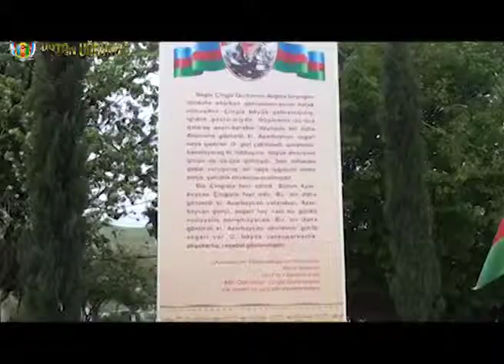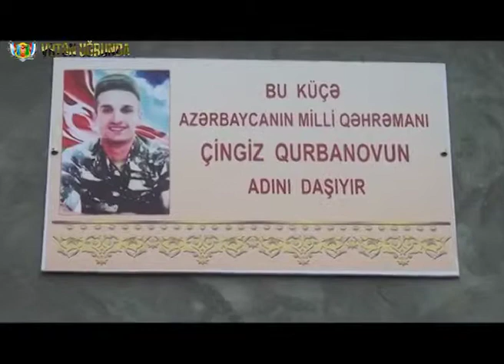Milli Qəhrəman Çingiz Qurbanov